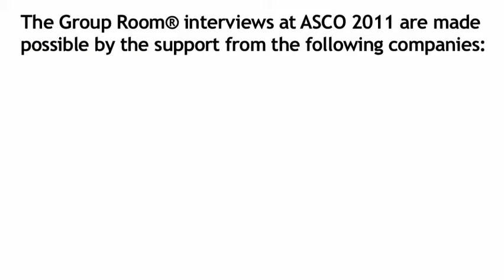Thomas Herzog, MD: Ovarian Cancer Therapy Update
Thomas Herzog, MD:  Director of Gynecologic Oncology and Professor of Clinical Gynecology and Obstetrics at Columbia University Medical Center.  Dr. Herzog gives a ovarian cancer therapy update at ASCO 2011.